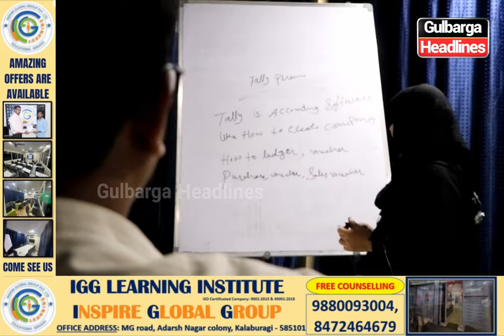Inspire Global Group Institute is offering 20% discount on many courses, Visit MG Road, Gulbarga...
Gulbarga Inspire Global Group Institute is offering 20% discount on courses such as Spoken English, Web Technology, Basic Computer, Tally, and others. Visit MG Road Opp.